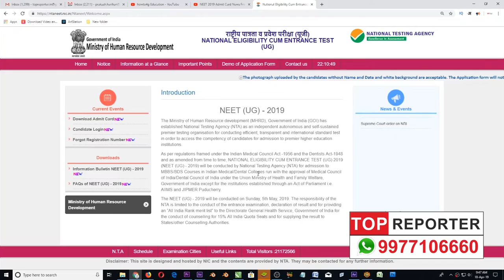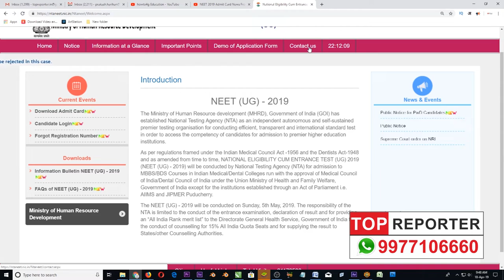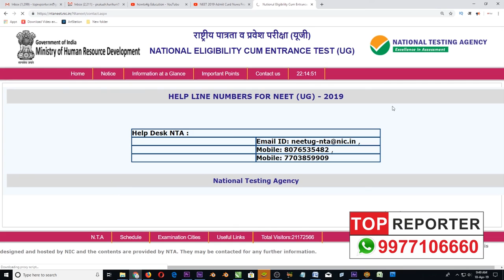NEET 2019 Admit Card News From NTA